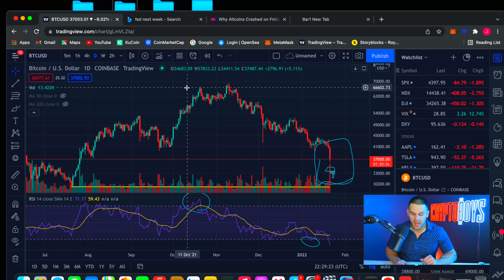CRYPTO CRASH // Before You Do Anything WATCH THIS NOW!!! (Still a BULL)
Colin C of the Crypto Boys decided to come on and have a 1 on 1 talk with you all and give his opinion. He wants to share his thoughts of the current market and what HE is doing with his money and his investments.